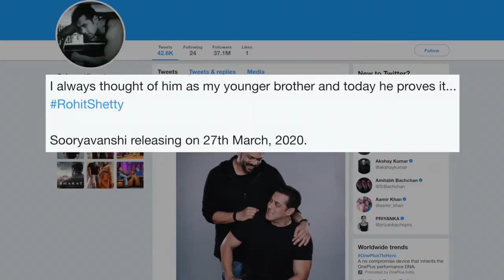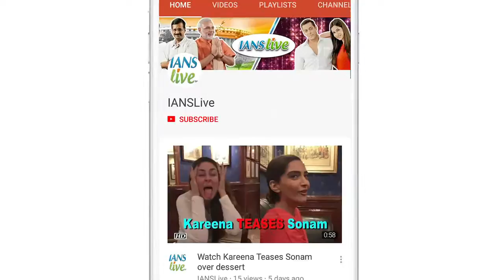Salman announces, ‘Sooryavanshi’ averts CLASH with ‘Inshallah’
Director Rohit Shetty's film "Sooryavanshi", which was to have an epic box office clash with Salman Khan's "Inshallah" on Eid in May 2020, will now released on March 27. "Sooryavanshi" features Bollywood's 'khiladi' Akshay Kumar in high-octane sequences, while "Inshallah" is going to be directed by Sanjay Leela Bhansali and will star Salman Khan and Alia Bhatt.